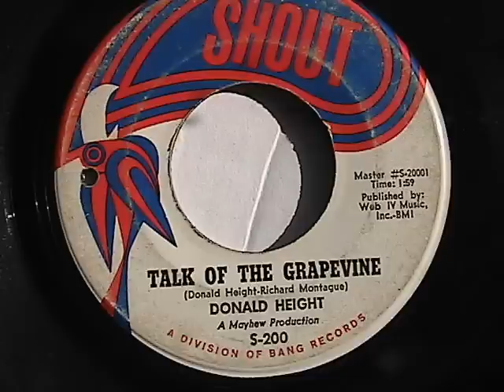DONALD HEIGHT TALK OF THE GRAPEVINE SHOUT RECORDS NORTHERN SOUL